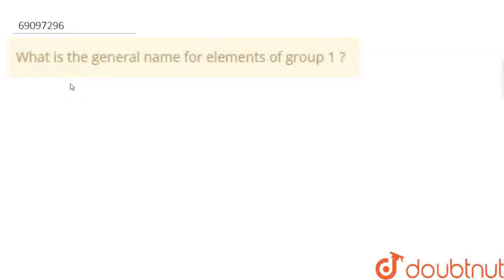What is the general name for elements of group 1 ? | CLASS 11 | S-BLOCK ELEMENTS (ALKALI AND AL...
What is the general name for elements of group 1 ?
Class: 11
Subject: CHEMISTRY
Chapter: S-BLOCK ELEMENTS (ALKALI AND ALKALINE EARTH METALS)
Board:CBSE

👉 Have Any Query? Ask Us.